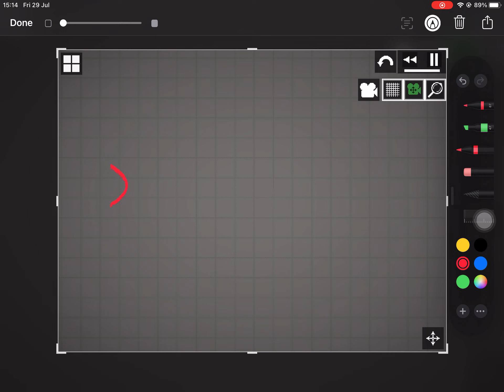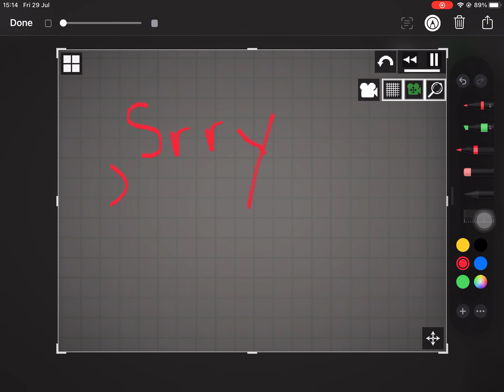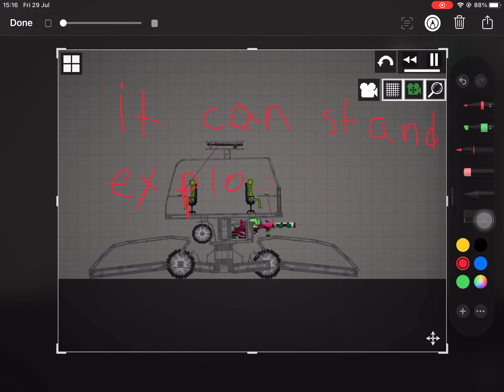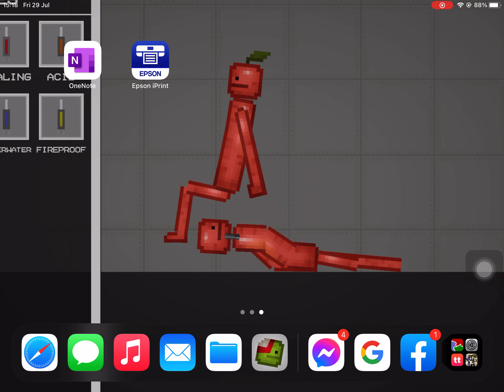I MASE a mech!